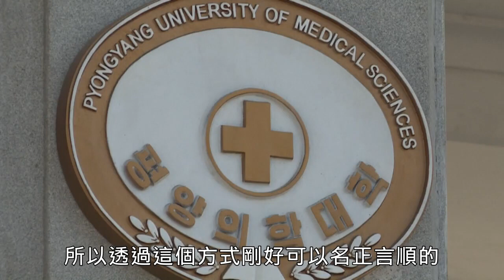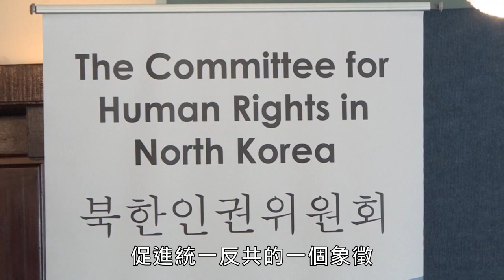0612(1)兩韓關係全面冷凍 金與正有望成為接班第一順位？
北韓在九日中午起全面切斷與南韓的聯絡管道，為何北韓現在才反應？南韓統一部表示要立法禁止，但是這是否涉及憲法保障的言論表達自由？脫北者將來會在南北韓關係中扮演怎樣的角色？這次是由金正恩的妹妹金與正所宣布的，外傳她可能已經擔任組織指導部第一副部長，這個職位是當時金正日要接班時所擔任的，這是否意味著金與正將會是金正恩身體有狀況時的接班人？ 金正恩8日主持政治局會議時，沒有提到這件事，這是有意的區分，讓金正恩有可以迴旋的空間？全球瞭望邀請台灣智庫副執行長董思齊，來談北韓斷絕與南韓所有聯繫之發展。